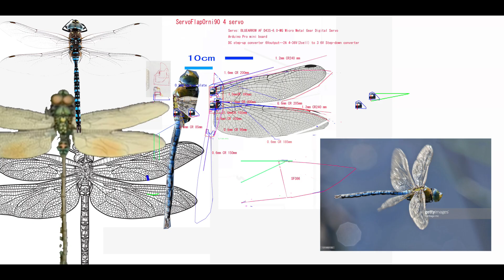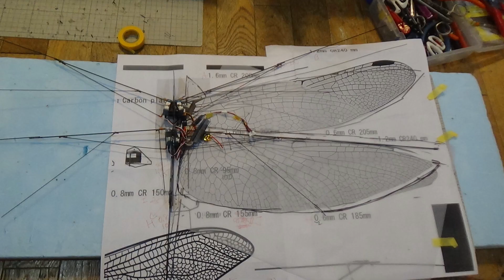サーボ駆動トンボ型羽ばたき機 4サーボ SFODragonfly90 4servo : 6th Flight in Halo & Arc in Wind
ServoFlapOrnithopterDragonfly90 4servo : 6th Flight in Halo & Arc in Wind
これは本物のトンボの羽ばたきを模した羽ばたきです。前の羽が1/4周期遅れて羽ばたきます。

Aileronはうまく働いていないので使わない設定にした。。
操縦はThrottleとPitchと羽ばたき振幅の左右差のみで安定した飛行ができる。

本物のトンボの羽ばたきを模倣して製作
SFODragonfly90-4S is produced in imitation of flapping of a real dragonfly.

Flight is almost Ok.
Phase late shift about 40% make good thrust.

4 ServoFlap System : Flapping Phase setting for good Thrust for Flight推力を作り出すための前後の翼の羽ばたきの周期の調節

後羽は羽ばたきとElvator, Rudder（羽ばたき振幅の左右差）のみが可動。
このほうが実際のトンボの羽ばたきに近い。

前羽と後羽はPhaseが同時またはずれて同じ動きをする。

Wing Span 87cm
Length　51cm
Weight 52g
Lipo 70mAh 2cell 5g

推力を作り出すための前後の翼の羽ばたきの周期の調節

トンボの羽ばたきを観察すると、後ろの羽は前の羽の羽ばたきより1/4周期早く羽ばたいている。
Flapping cycle of the rear wing of Dragonfly is 1/4 cycle earlier from the flapping cycle of the front wing.
調べると、 James R Usherwoodという人が羽ばたきの周期の関連を研究し、後ろの羽が前の羽の羽ばたきより1/4周期早く羽ばたくことで、渦が出来にくく、推力が最大になることを報告していた。
Reserch---James R Usherwood, Fritz-Olaf Lehmann: Phasing of dragonfly wings can improve aerodynamic efficiency by removing swirl.

そこで、実際に試してみた。
１）後ろの翼の羽ばたきが前の翼の羽ばたきより1/4周期早く羽ばたくようにセット（+25％Phase shift）—推力は充分あり、飛行が可能。
Flapping cycle of the rear wing is 1/4 cycle earlier from the flapping cycle of the front wing.    (+25%Phase shift)---thrust is enough. So, flight is possible.

２）後ろの翼の羽ばたきが前の翼の羽ばたきより1/4周期遅く羽ばたくようにセット（モーターの回転を逆にする） （-25％Phase shift） --飛行できず、操縦ができない。
Flapping cycle of the rear wing is 1/4 cycle later from the flapping cycle of the front wing.(-25%Phase shift)---thrust is not enough. So, flight is impossible.

３）再度、１）に戻す（+25％Phase shift）ことで飛行は可能になった。
したがって、後ろの翼の羽ばたきが前の翼の羽ばたきより1/4周期早く羽ばたくようにセットすることが重要。
Again, Flapping cycle of the rear wing is 1/4 cycle earlier from the flapping cycle of the front wing.    (+25%Phase shift)---thrust is enough. So, flight is possible.

羽ばたきのPhase sift とトンボの飛行状態に関しては以下のVideoが面白い。
In this Video –Phase sift and flight state of Dragonfly
The Insane Biology of: The Dragonfly　　from　4:02

1   Bilateral Servo Flap between Max high point and Max low point
2   Change center of Flapping angle Horizontal (Ch1 aileron stick) and Vertical (Ch2 elevator stick)
3   Change flapping amplitude on each Servo (Ch4 rudder stick)

              Set 5Ch at Left Slider
              6Ch at Right slider

Front Servo right  --D5 pin
Front Servo left    --D6 pin
Rear Servo right  --D8 pin
Rear　Servo left    --D9 pin

6.0V      -RAW pin( 6.0V 2A from stepdown DC converter from 2cell Lipo 70mAh )

Dragonfly, ornithopter, 羽ばたき機,トンボ,とんぼ, Wing flapping amplitude change system